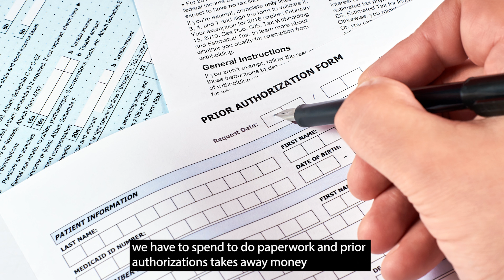Support SB 112 - Chris Funes, MD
In this video, Chris Funes, MD explains why SB 112 will help to improve patient care in Louisiana: “Every dollar and every resource we have to spend to do paperwork and prior authorizations takes away money that we could be using to decrease total cost of care and improve outcomes for the patients we serve.” Urge your lawmaker to support SB 112